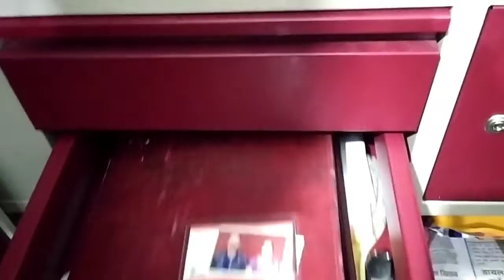Almari cleaning vlog 🤗